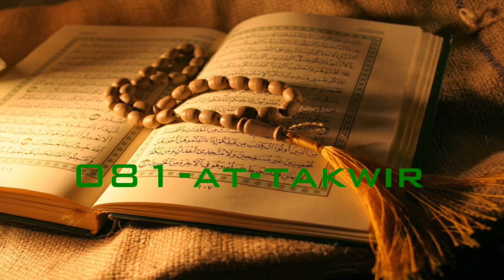081 at takwir 1